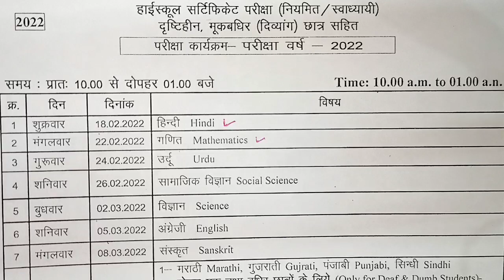class 10th time table 2022 | कक्षा दसवीं वार्षिक परीक्षा 2022 | class 10th time table 2022 mpboard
आज के इस वीडियो में मैंने आपको class 10th time table 2022 mp board को अच्छे समझाने का प्रयास किया है आशा करता हूं  कक्षा दसवीं वार्षिक परीक्षा 2022  आपको अच्छे समझा चुका हूं
धन्यवाद

your questions -

(1) वार्षिक पेपर का टाइम टेबल

(2) class 10th time table 2022

(3) वार्षिक परीक्षा 2022

(4) कक्षा दसवीं वार्षिक परीक्षा 2022

(5) kaksha dasvi varshik pariksha 2022

(6) 2022 की वार्षिक परीक्षा

(7) class 10th paper 2022

(8) class 10th paper pattern 2022

(10) 10th class board exam paper 2022

(11)class 10th time table 2022